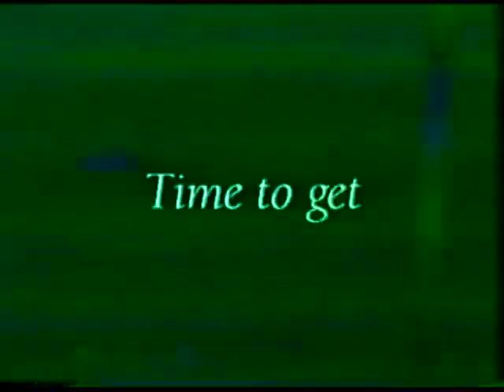Short Notice on Breakfast Television - Jan 21, 2000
We stayed in Halifax the night before and beat the terrible weather.
Check out "Just Breathe" and the some "Blame" while the credits rolled.